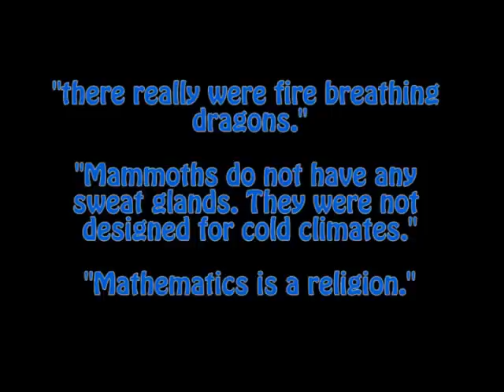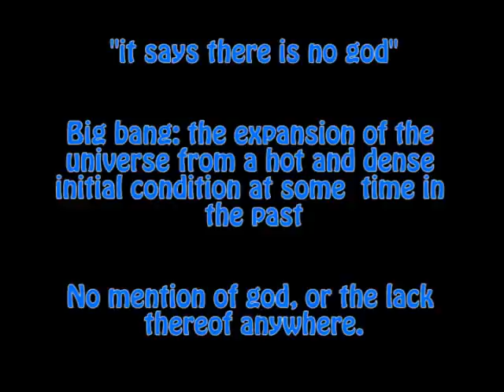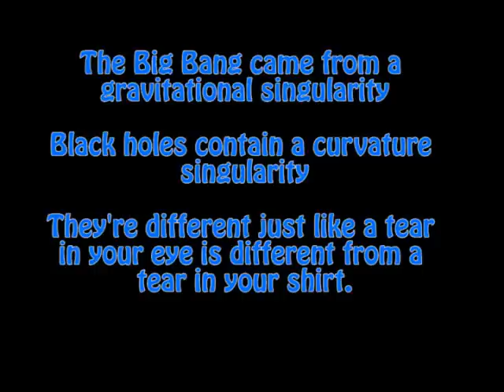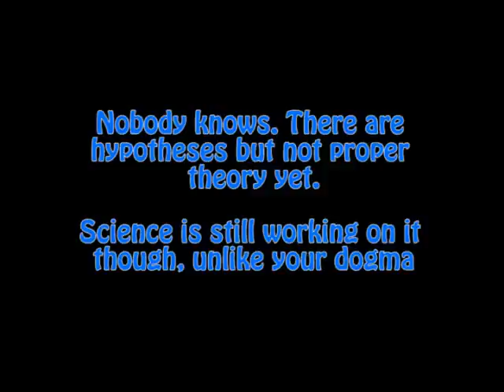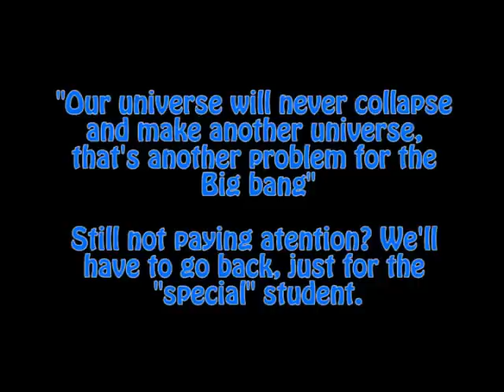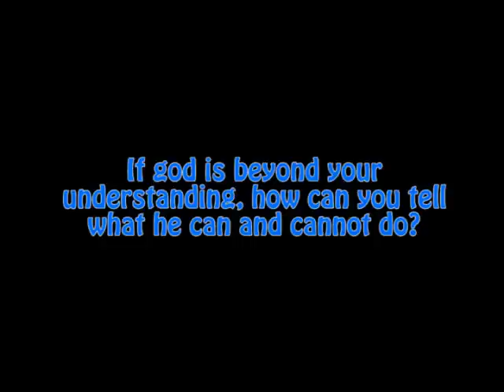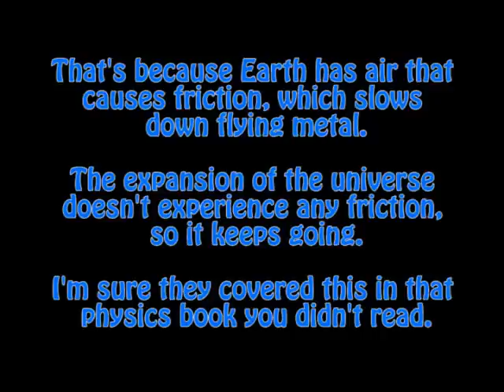Correcting "evolution debunked part 1"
This is my very first Youtube video, correcting a video by Theanswersofnwo named "evolution debunked part 1".

I noticed he removed his channel between me making this video and uploading it, so I can't give him a link.
*EDIT: Seems like he's back again.*

On the claim that the Big bang was a gravitational singularity: That only applies IF the Big bang actually did come from a singularity. There is no proper theory about it yet.